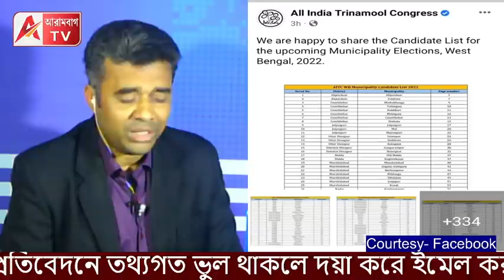TMC তালিকা ঘোষণা হতেই ক্ষোভের আগুন! সামাল দিতে নয়া চাল PK- র? দেখুন। (১০৮টি পৌরসভার নির্বাচন)